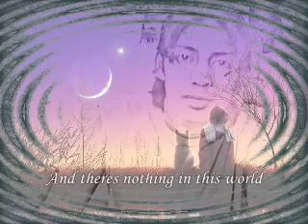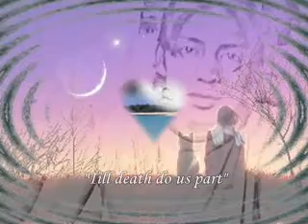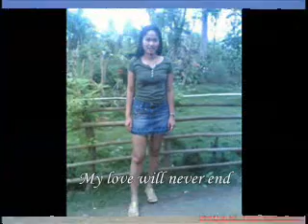Till Death Do Us Part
I miss you Sweety!!!